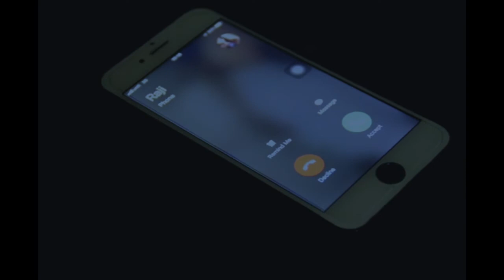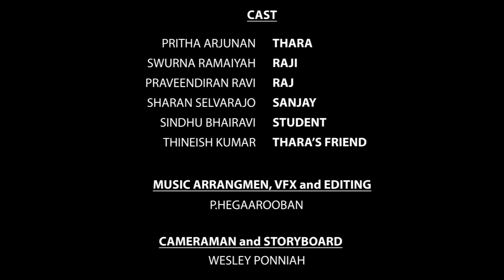VAIRA Short Film | Infinity Film Entertainment's | By Hegaa & Wesley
VAIRA Short Film 2019

SPECIAL THANKS
P.Dharmendran
Saran Raj & Family

PRODUCERS
Pritha Arjunan
P.Dharmendran
Irvin (JED Studio's)

STORY, SCREENPLAY, CINEMATOGRAPHY
and DIRECTION
Wesley Ponniah
P.Hegaarooban

CAST
Pritha Arjunan
Swurna Ramaiah
Praveendiran Ravi
Sharan Selvarajoo
Sindhu Bhairavi
Thineish Kumar

MUSIC ARRANGMEN, VFX and EDITING
P.Hegaarooban

CAMERAMAN and STORYBOARD
Wesley Ponniah

Sindhu Bhairavi

PROP(S) MASTERS
Thineish Kumar
Prathab
Sri Ruben